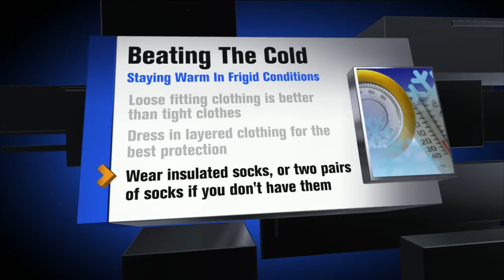Heart Attacks, Strokes More Likely Now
As the winter cold thumps the metro experts say that heart attacks and strokes are more likely as a result of the conditions.